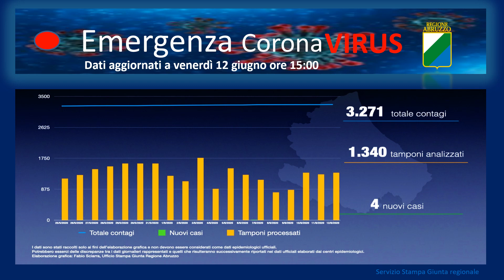Coronavirus: Abruzzo, dati al 12 giugno. Casi positivi a 3271, +4 a ieri; (+14 settimanale )